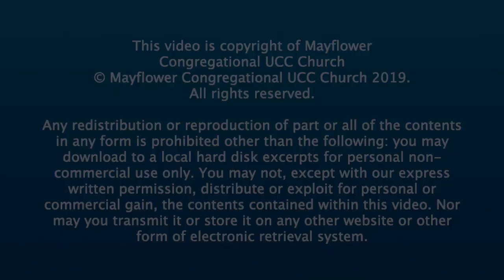One Grateful Heart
This morning Rev. Robin Meyers, PhD delivers his last sermon as Senior Minister of Mayflower Church. In place of a scripture reading, Robin asked Dr. Lloyd Musselman to read "Desiderata," a devotional by Max Ehrmann. Recorded Sunday, Jan. 5, 2020 from the pulpit of Mayflower Congregational UCC Church in Oklahoma City.